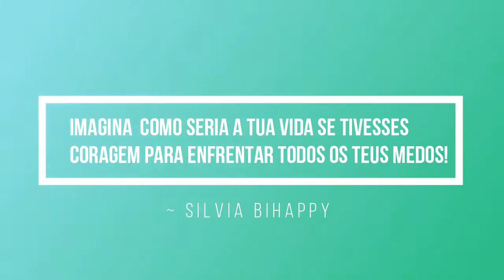Enfrentar medos - Cassia e beneficios »Óleos essenciais doTerra«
Hoje o protagonista é o óleo essencial doTerra Cassia, um óleo fantástico que também transformou a minha vida. :)